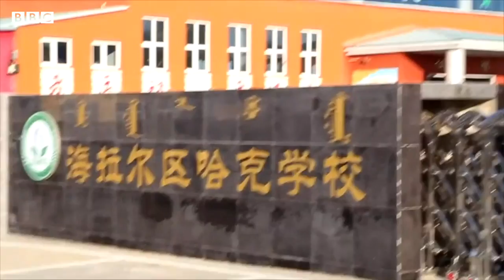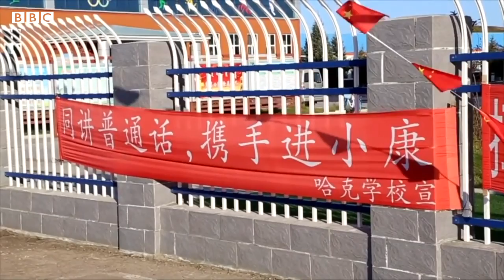China: Why is the Mongol community protesting? - BBC URDU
چین کی مرکزی حکومت، جو ہان نسل کے چینی افراد کی اکثریت پر مبنی ہے، نے منگول زبان میں تدریس کو کم کرنے کا فیصلہ کیا ہے۔ جس کے بعد منگول برادری احتجاج کر رہی ہے۔ مزید تفصیلات کے لیے دیکھیے نامہ نگار سٹیفن مکڈٓونلڈ کی چین سے یہ رپورٹ۔۔۔